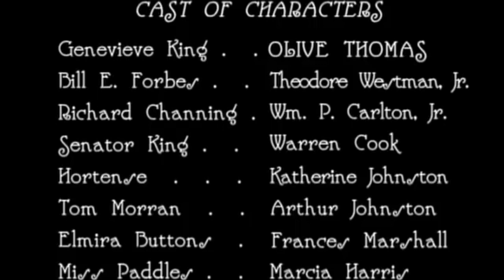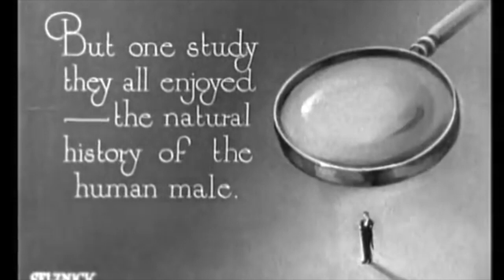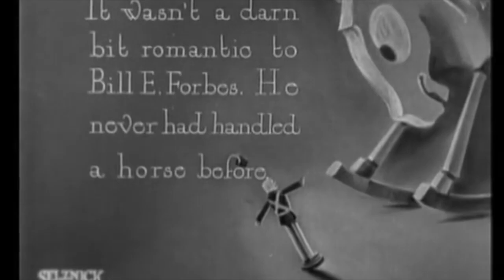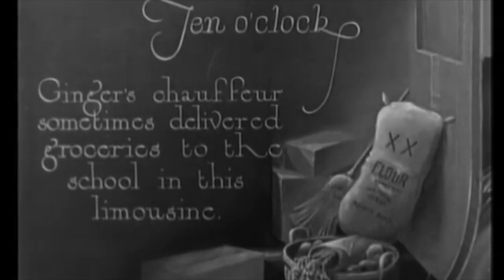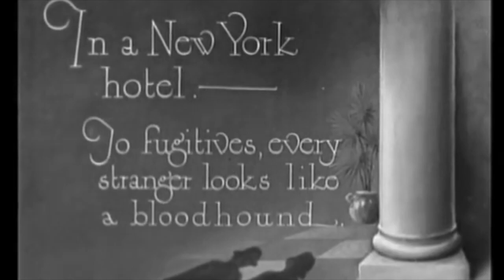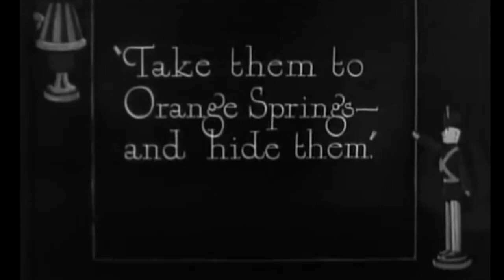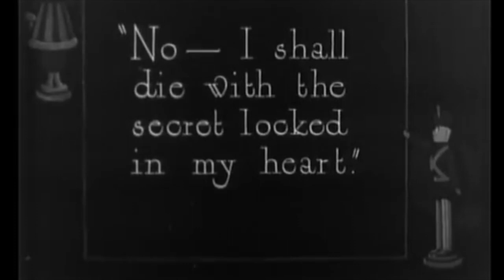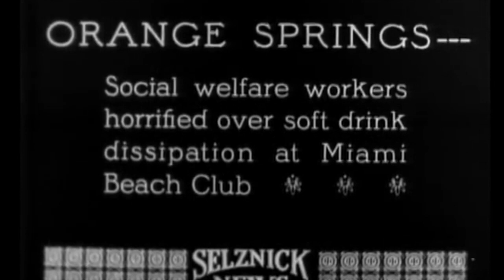The Flapper with Olive Thomas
This video is about The Flapper with Olive Thomas